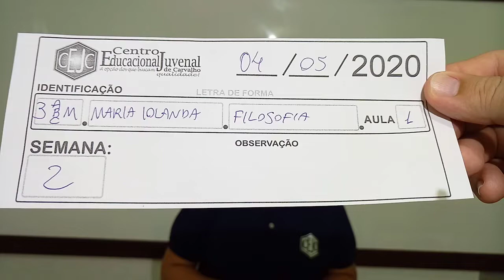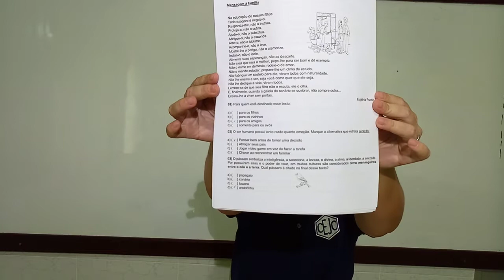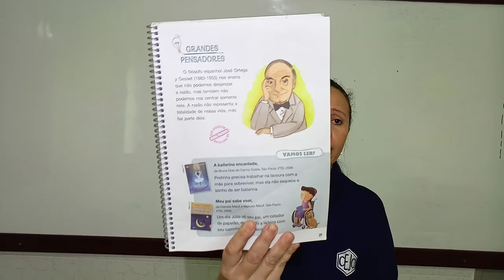3ABC S2 014 IOLANDA FILOSOFIA